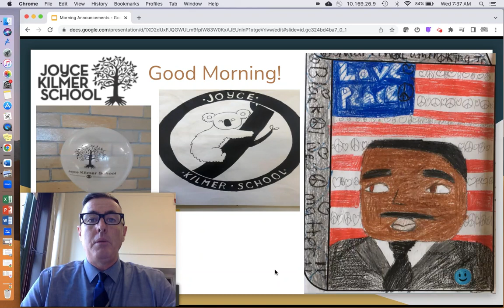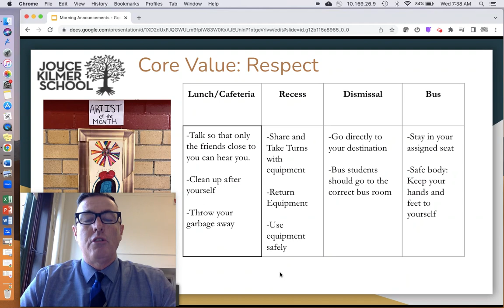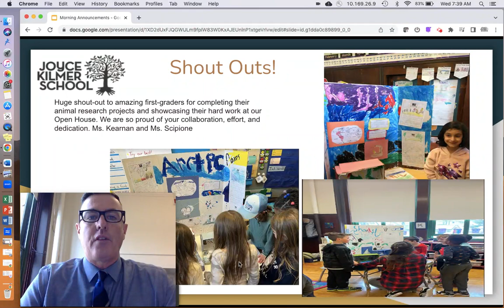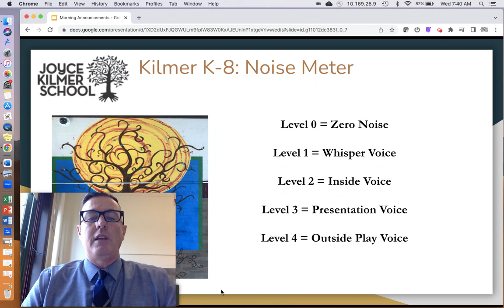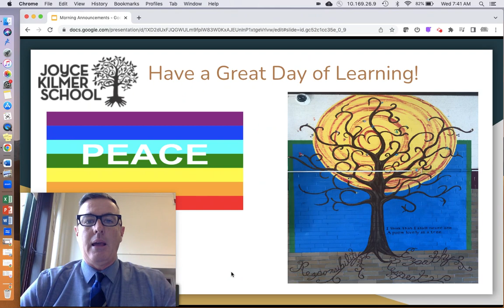Mar 1, 2023